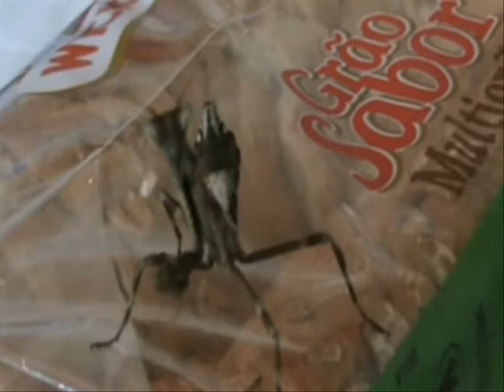Alo Alo Marciano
Fotos de Varginha
Cristina Alves
Elis Regina
Mix